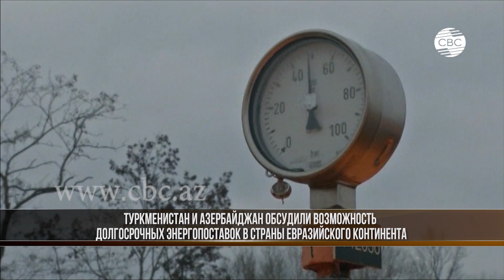Туркменистан готовится к долгосрочным энергопоставкам в Европу